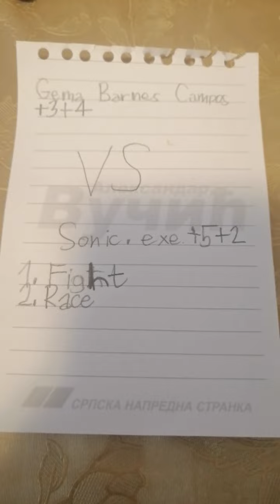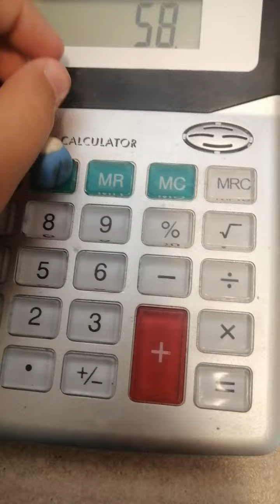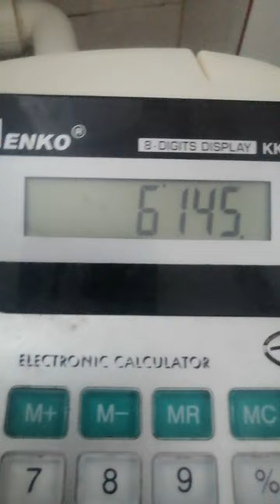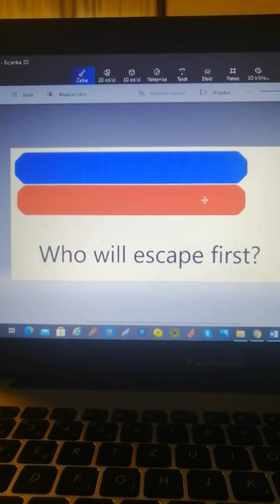Gema Barnes Campos vs Sonic.exe Round 1 Part 1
Fun on my desk.